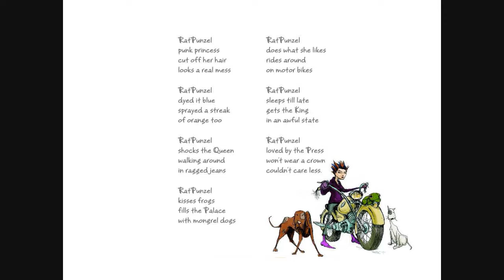Enjoy English in 6e - RatPunzel